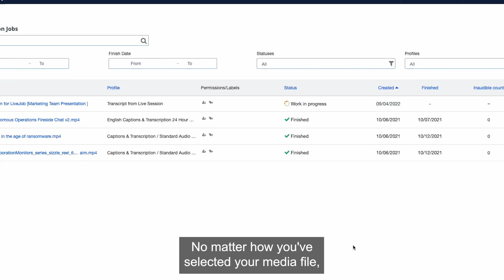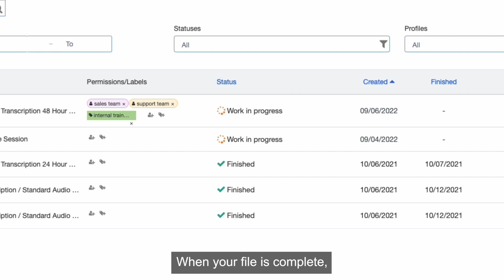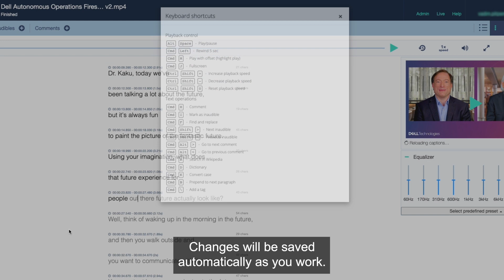How to Request and Receive Caption Files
In this video, we will discuss the process for easily requesting and receiving caption files for your media. We will walk through how to select a file, indicate preferences, add additional details like speaker name, glossary, and notes for an even higher level of accuracy, and set up labels or permissions if needed. After watching the video, you will be able to order caption files quickly and make your media accessible to all audiences!